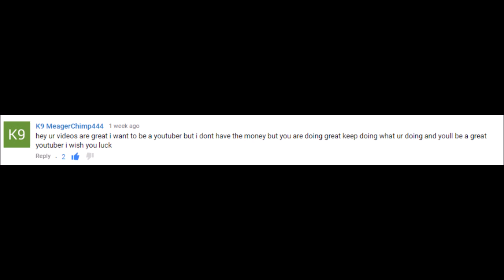ROAD TO EXCLUSION ZONE CAMO #14 | USP.45 (MWR Gameplay)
This how we rockin hitting you guys with the double upload

Intro Song By:
Kevin Flum - U Mad Bro?